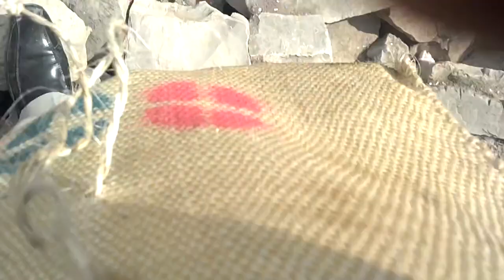Carnaval El Canjoy 2012